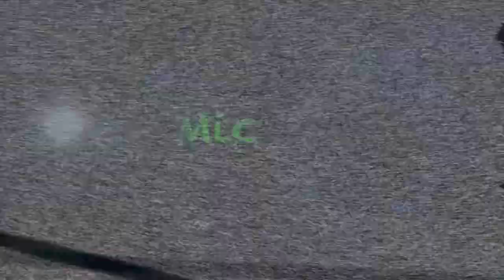M.A.R.C. CHEESE FARM (Comedy Music)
Band: M.A.R.C.
Song: CHEESE FARM
Genre: Comedy Music

About Mustin Douch:
I'm great with a little 2% and a salt lick,, Born in seattle,, raised in portland since I was 8 months old near gresham in a house my grandfather built... I have a strong passion towards good hearted, creative humans and a strong passion against selfish, greedy, ignorant bastards... I've played music quite often throughout my existence and honestly believe that I would be a completely different person if music and art wasn't a part of my life. probably quite lost and miserable actually... It seems to be the only thing that really grounds me and gives me something to build upon... Here are some bands I play in and/or have played in before: